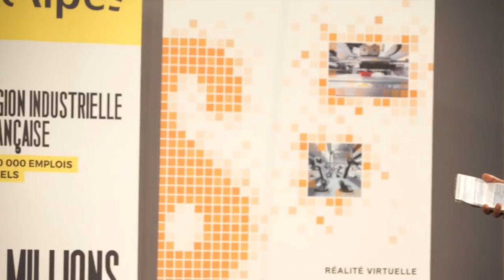Industries2020 First ! : table ronde prospective avec des grands industriels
Visionnez l'intégralité de la table ronde prospective d'Industries2020 First ! qui a réunit de grands industriels : Seb, Siemens, Fives Machining, Michelin, Air Liquide.